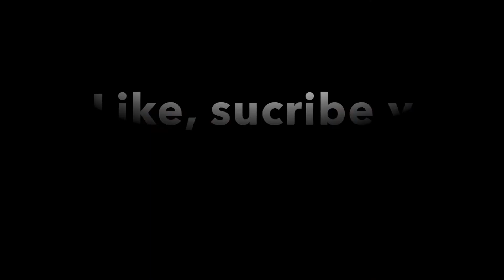Who can correct God? Aug 22 2020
Gospel of the day explained in 7 minutes
Help us on the Mission,
Thank you! This video is not intended for kids.